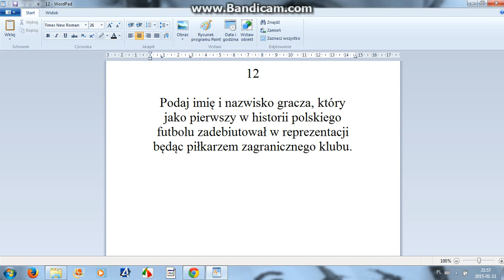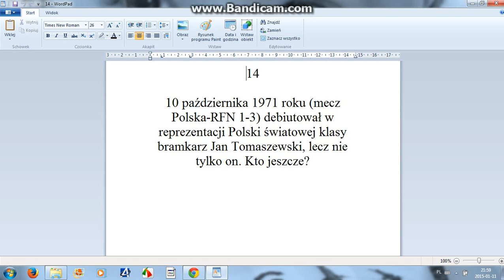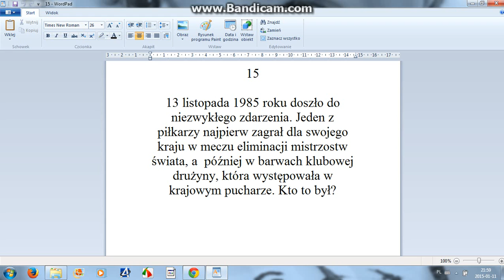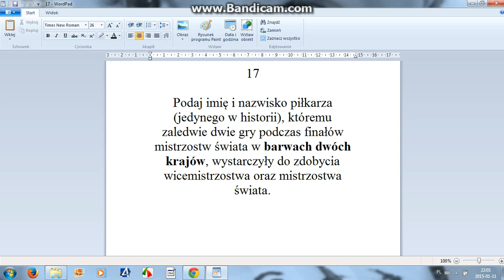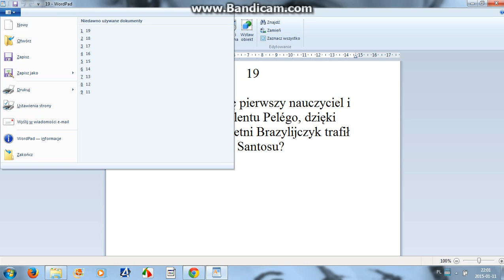Zestaw 2 odpowiedzi z komentarzem